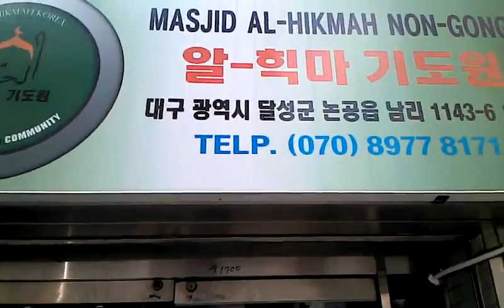Berangkat ke Masjid di Korsel Tahun 2014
Ini adalah ketika masih di Korsel. Saat kerja aku bersama kawan-kawan tetap ke Masjid untuk melaksanakan sholat Jum'at.